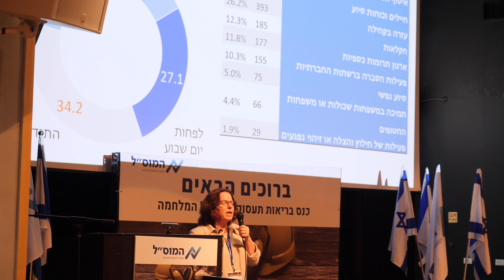בריאות ובטיחות העובדים בתקופת המלחמה בהשוואה לקיץ 2023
בכנס בריאות תעסוקתית ה-3 בצל המלחמה, ד"ר לליב אגוזי, מנהלת מחלקת מחקר, המוס"ל דיברה על בריאות ובטיחות העובדים בתקופת המלחמה בהשוואה לקיץ 2023.